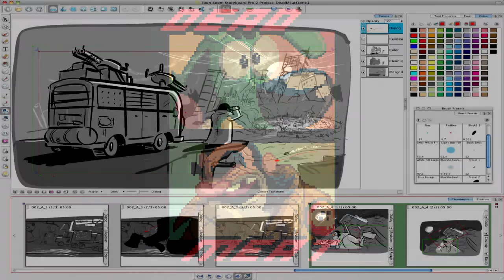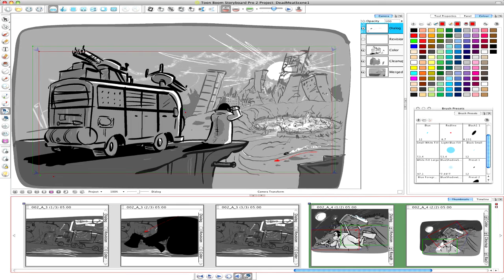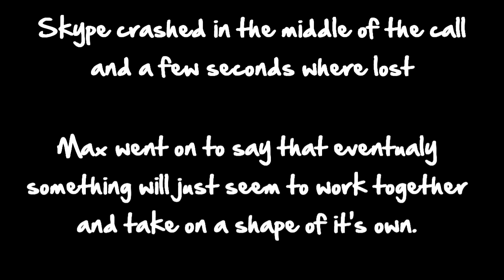Jump Start - Interview - Maxwell Atoms: Dead Meat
TV show creator Maxwell Atoms goes to the masses to bring you a dark puppet comedy about life after the society ends. A man, his dog, and the love interest between them are forced to work together in order to survive in this desolate landscape. With Danger at every turn in the form of Mutants and other humans, can this rag, tag trio survive? Back the project so we can find out!